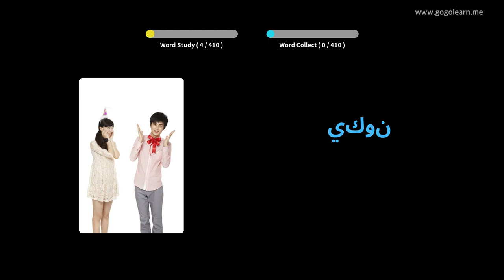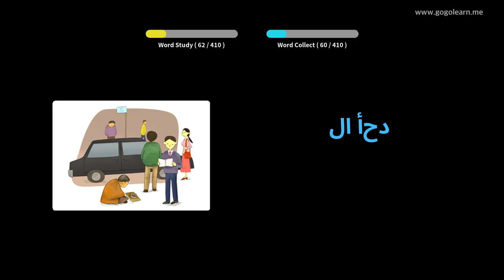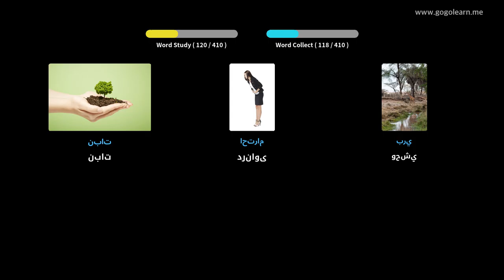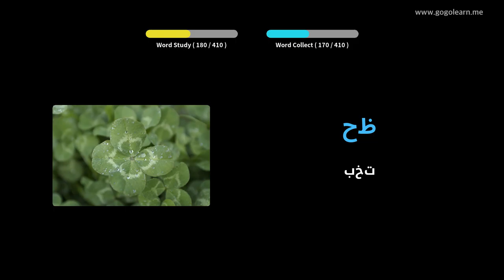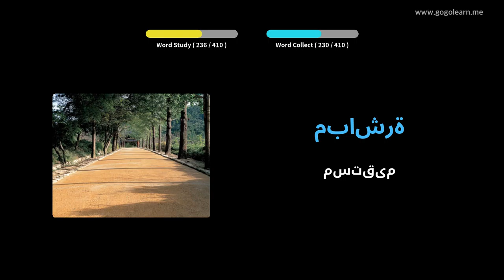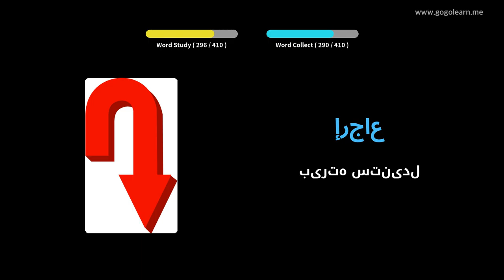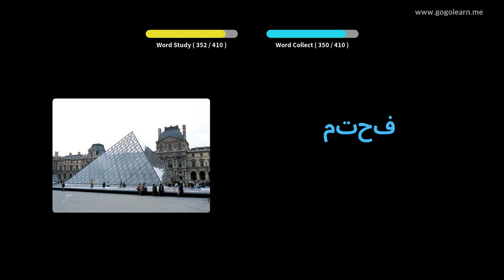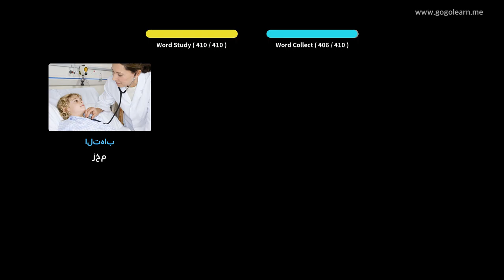د عربي قاموس ثانوي ښوونځی 1 | Golearn